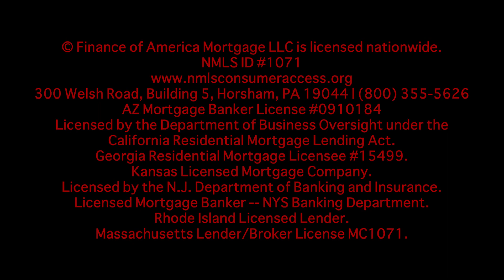Credit Card Debt from Christmas Part 2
☑️ On this episode we kick off the new year with tips on how to manage consumer debt to be better prepared to buy a home or refinance! Part 2 of 2.
📲 Have Questions? Call OR Text our VIP Hotline!

🔊 The MLO Show is also available on all major podcast platforms.

🖥  Be sure to check out the MLO Show Wednesday nights at 9:30PM - Comcast Channel 21 & Verizon Channel 32. The MLO Show re-airs every Sunday at 10:00AM  - Comcast Channel 21 & Verizon Channel 32, and Monday's at 4:00PM  - Comcast Channel 11 & Verizon Channel 22. * The MLO Show currently airs only in Multnomah County.

✅ Guests are NMLS Licensed Mortgage Advisors:
🎙 Brie Fisher NMLS 266979
🎙 Addison Nett NMLS 1542184
🎙 Casey Carpenter NMLS 145813

✅  All Guests work for Finance of America Mortgage:
Additional Company Notes:
© Finance of America Mortgage LLC is licensed nationwide |  | NMLS ID #1071 | This is not a commitment to Lend. All scenarios are subject to approval, loan program, and underwriting decisions. Finance of America is an Equal Opportunity Lender